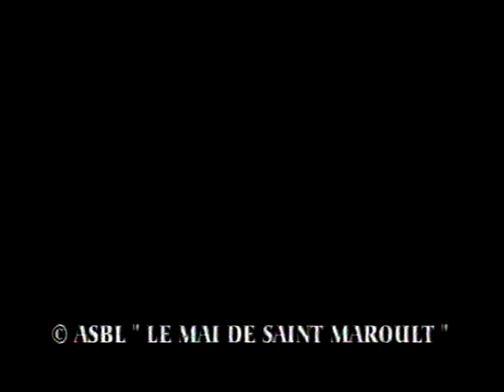Le Mai après-guerre. ( Saint-Marcoult)